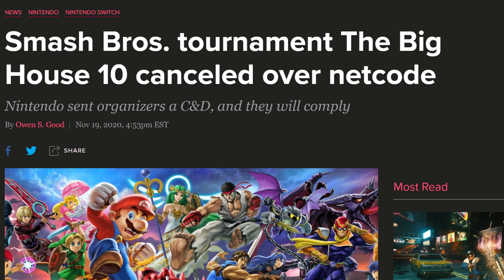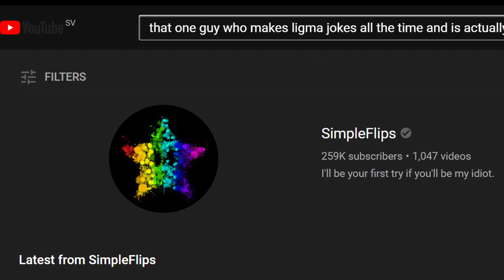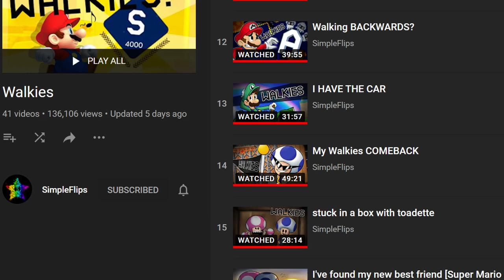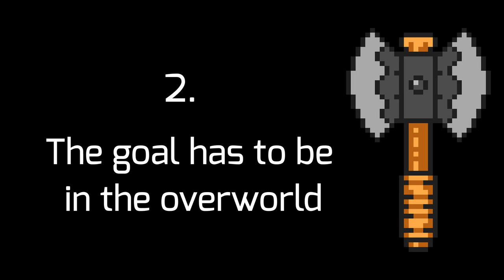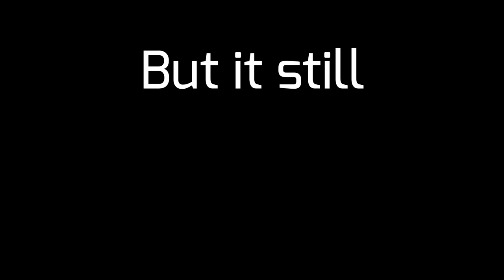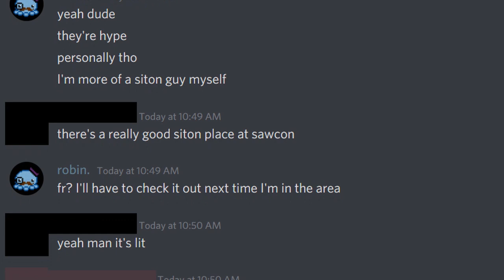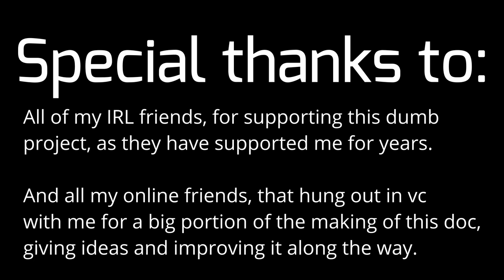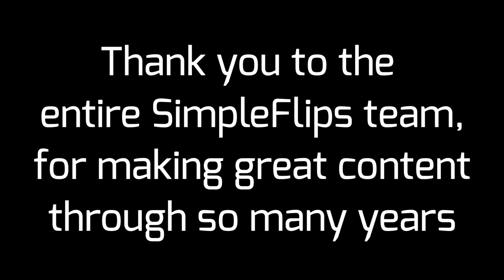The Crossroads Gambit - A Walkies Documentary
My first youtube video, and I’m proud of the result.
And yeah, there’s TWO fake out “endings” to the match narration, but so be it, I have no shame.

Also, the editing is pretty simplistic, ngl, but in my defense, it was my first time using Resolve

And others I didn’t fit in the vid (bc of space reasons)

Songs used (if the youtube video wasn’t uploaded directly by the artist, I link Youtube Music where available, because it pays more to the creators):
I made both the intro and outro songs

Buy some merch from SimpleFlips himself: simpleflips.shop

(Also, I know I failed to mention how Simple gets the fireflower in the first place, which is also very significant, but I felt the video was already too long. I regretted it afterwards, but I couldn’t quite get the same sound when trying to record new audio, so it sounded off to me, so I decided to leave it as is. My bad lol)

robin93o in chat btw

0:00 Intro
2:30 Titles
2:48 Who is SimpleFlips?
3:02 What is Walkies?
3:42 Why?
4:06 The previous match
4:27 The main match
13:34 Conclusion
16:38 Thank you
17:08 Outro

Made using DaVinci Resolve